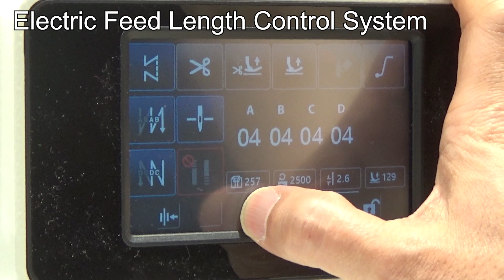JUKI DDL-8000C High-speed Lockstitch Machine COMING SOON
JUKI DDL-8000C Direct-drive, high-speed, 1-needle lockstitch machine with automatic thread trimmer (Electric Feed Length System - EFLeCS)